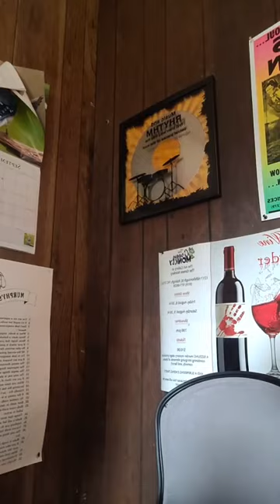Let's Talk About It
The Ranger Manger Show Sunday Edition:  TODAY'S SERMON IS ON "ATTENTION NEEDS."

Just a cosmic broadcaster PROVIDING for the right vibe. for HER and HER Collective. 😎☕